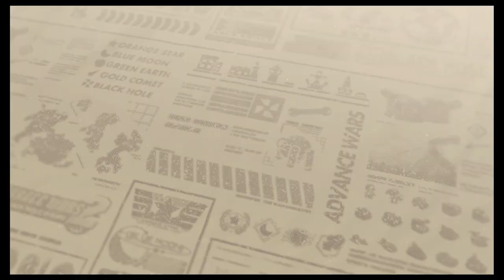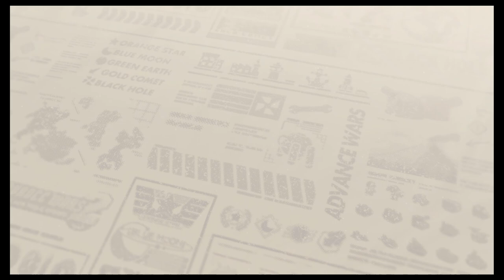Let's Play Advance Wars Re-boot Camp: Episode 25: Sea Fighting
And we aren't even playing as Drake